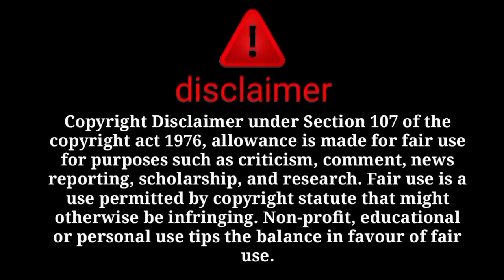ab kaha bagogi sach sab ke samne😱ab bewakoof banana band karo😡thodi to sharam kro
@sitara yaseen
@dilbar yaseen
@salma yasee
@babar akbar
@farooq yaseen
@muhammad nadeem
@family fitness
@arman malik
@farooq yaseen
@muhammad nadeem